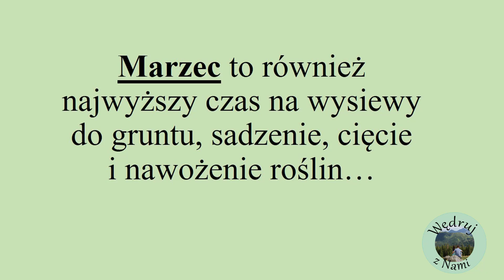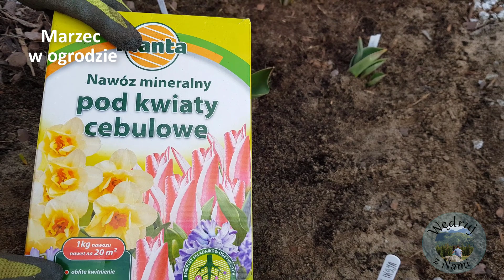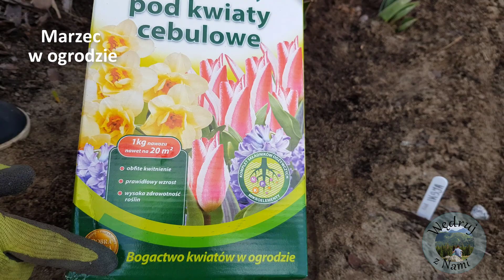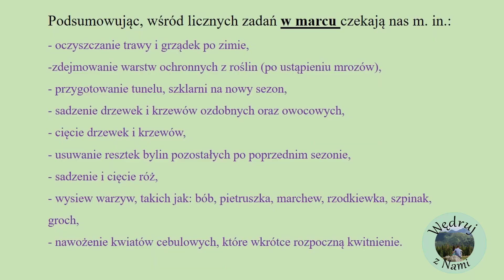MARZEC W OGRODZIE - PODSUMOWANIE.PRACE OGRODOWE W MARCU I KWIETNIU. CO MOŻNA SIAĆ I SADZIĆ OD MARCA?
Z dzisiejszego filmiku dowiesz się jakie prace ogrodowe możesz zacząć już w marcu w swoim ogrodzie. Jeśli nurtują Cię pytania typu: Co siać i sadzić? Co ciąć i nawozić? Ten film jest właśnie dla Ciebie :) Oczywiście większość prac marcowych możesz śmiało zrobić również w kwietniu :) Zapraszamy do oglądania :)